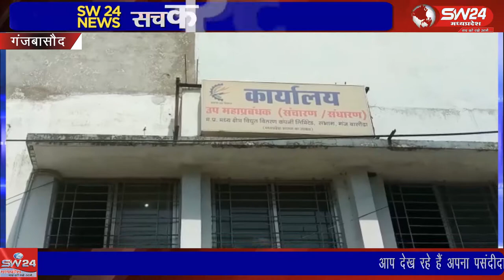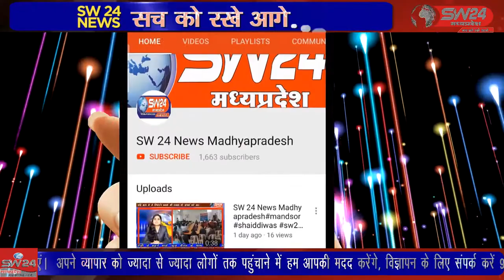ganjbasoda- गंज बासौदा के पास ग्राम बनवा जागीर में काफी लंबे समय से बिजली की समस्या बनी हुई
गंज बासौदा के पास ग्राम बनवा जागीर में काफी लंबे समय से बिजली की समस्या बनी हुई, जिससे ग्रामीण परेशान, लेकिन इस समस्या का स्थाई हल नहीं निकल पा रहा है। बीती दिनों बिजली समस्या को लेकर ग्रामीणों ने पचमा मार्ग पर चक्काजाम कर दिया था। गंज बासौदा से मुकेश चतुर्वेदी की रिपोर्ट